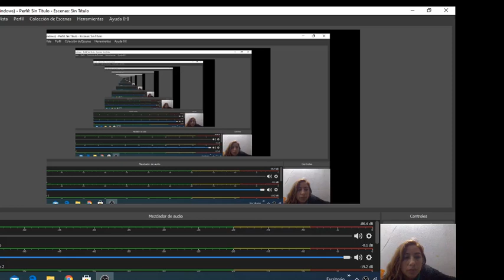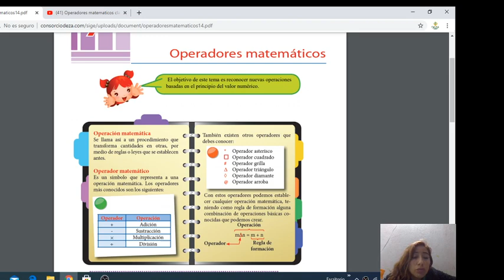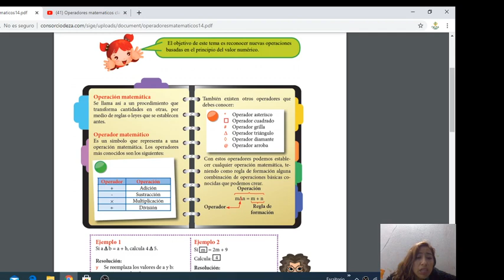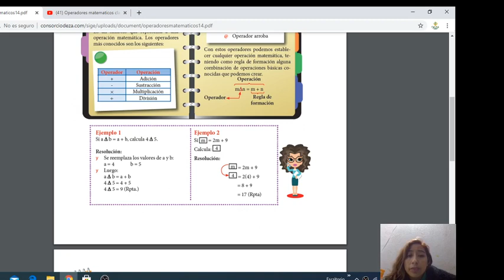Primaria Básica Razonamiento Matemático SESIÓN 14 OPERADORES MATEMÁTICOS